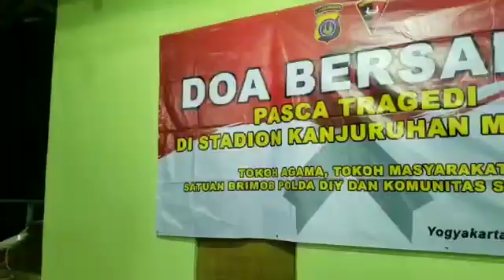DOA BERSAMA UNTUK KORBAN TRAGEDI DI STADION KANJURUHAN